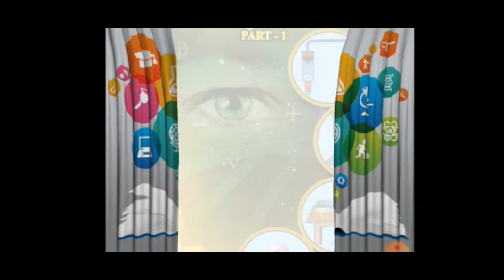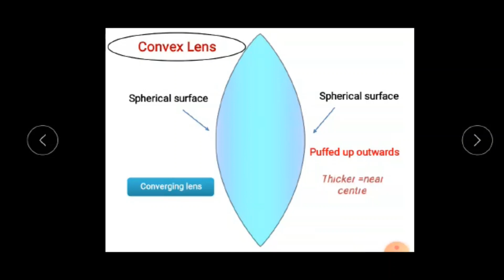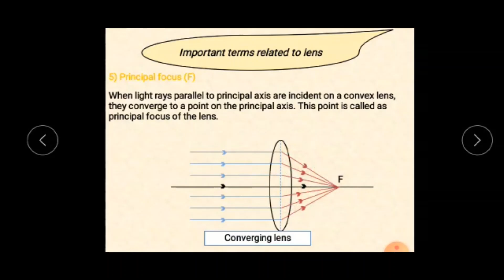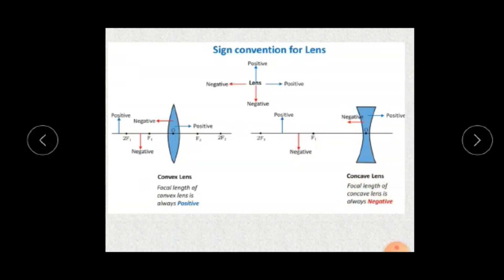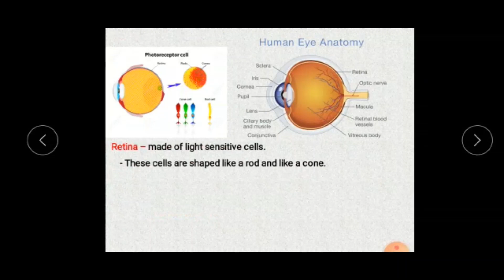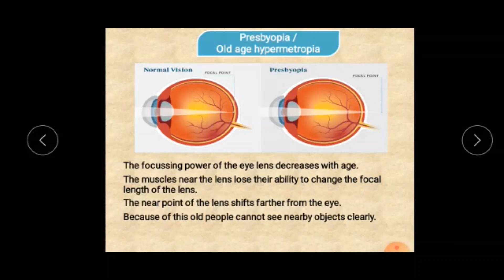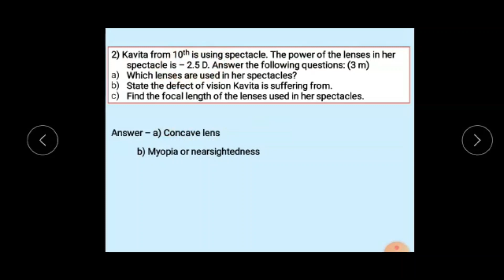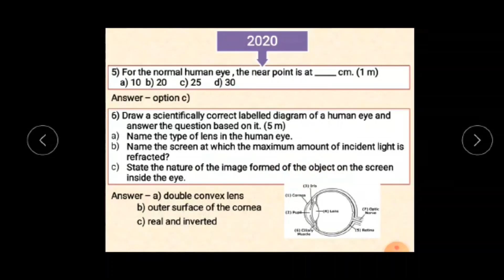"SSC- At A Glance!" Science-1, Chapter-7, Lenses. a complete guidance.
The video created intends to summarise At a glance very important concepts in Science I chapter 7 Lenses. It includes the important concepts in the chapter viz. What is lens, types of lenses, uses of lenses, some important terms related to lens, rules to draw ray diagrams, table of images formed by convex and concave lens for different positions of the object, sign convention for lens, lens formula, Power of lens, sum, structure of human eye, defects of vision and their corrections (myopia, hypermetropia and presbyopia. After breifing all concepts. The students are expected to go through the SSC boards question asked in previous years. Thereafter in the Revision section students can go through the set of questions for understanding.